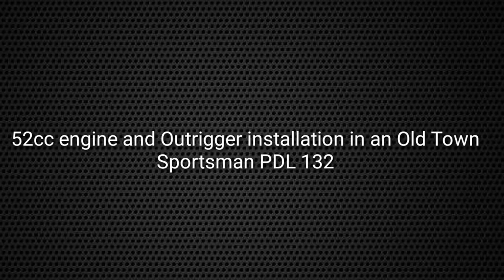Old Town Sportsman 132 KAYAK 52cc Outboard Engine & Outrigger: PART 1 . . . . Expandacraft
First part of installing and testing a 52cc outboard engine on an Old Town Sportmans 132 pdl.

MORE FISHING AND SCUBA DIVING VIDEOS